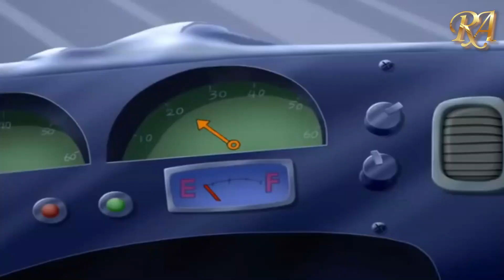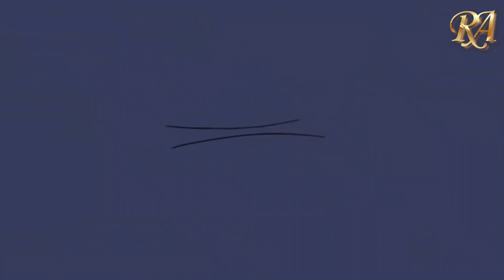The Haunted Pumpkin Of Sleepy Hollow | Halloween Cartoons | HD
It's Halloween and friends Nick and Kate are on a mission to find the biggest pumpkin in the patch. Unfortunately, the pumpkin they choose is haunted by the ghost of the Headless Horseman, and he wants his head back.